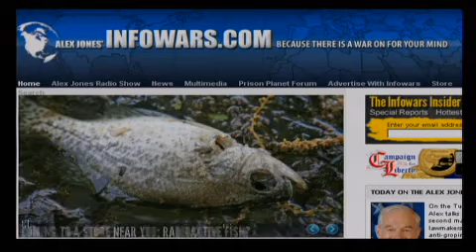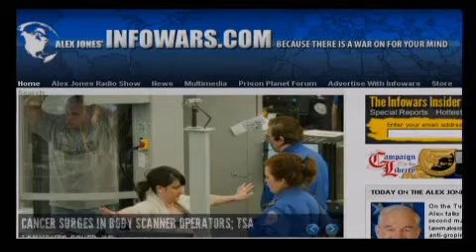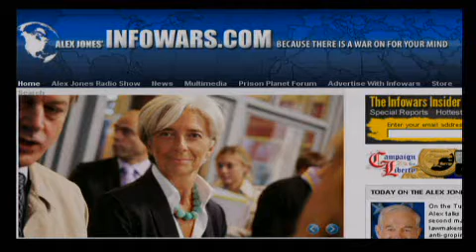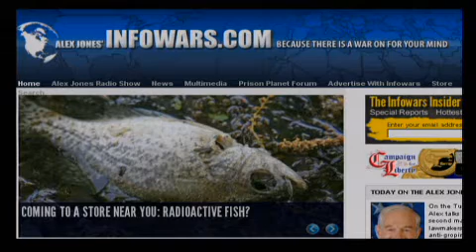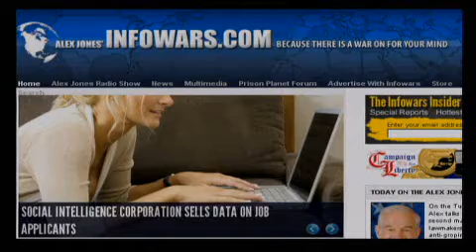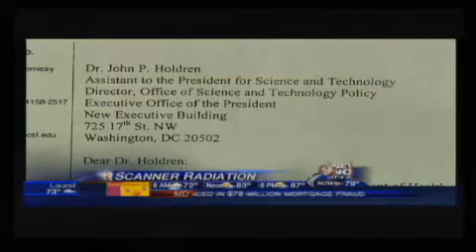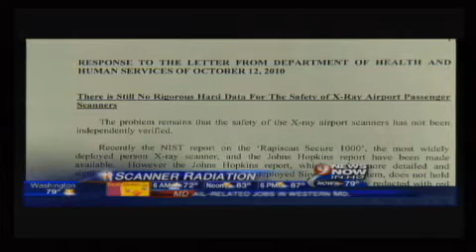The Alex Jones Show LIVE - June 28th 2011 - Part 5 of 16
On the Tuesday edition of the show, Alex talks about the success of a second march on the Texas capitol as lawmakers sell-out on a TSA anti-groping bill. Alex talks with Texas congressman Ron Paul about the TSA and the unconstitutional war on Libya. He also talks with retired U.S. Air Force Lt. Col. Craig Roberts, who served 12 years working as the Ground Liaison Officer in the Intelligence Section of the 138th Tactical Fighter Group. Author, researcher, and radio show host Webster Tarpley files a report from Tripoli, Libya, where he is witnessing the U.S. and NATO bombardment of that country. Alex also covers the latest breaking news and takes your calls.